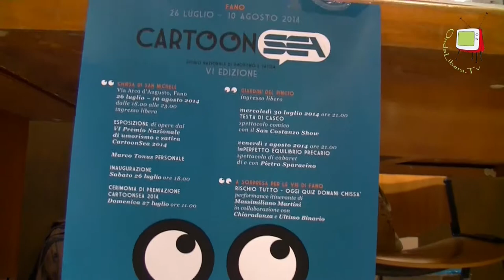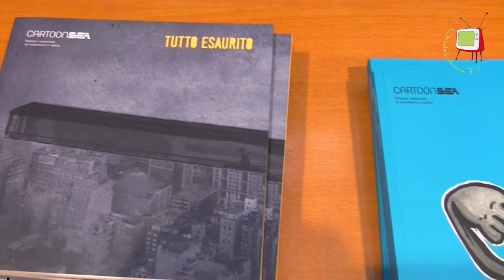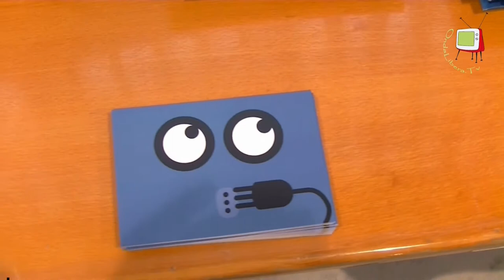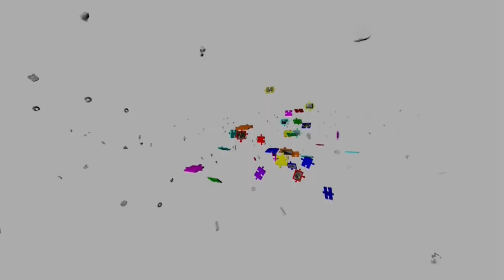Pesaro - Sala della Provincia - Presentazione di CartoonSEA 2014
CartoonSEA, l'iniziativa della Società SEA per diffondere la cultura della sicurezza sul lavoro utilizzando la satira come mezzo espressivo, è  giunta alla 6^ edizione.
Il 15 luglio 2014 presso la sala della Provincia di Pesaro si è svolta la conferenza stampa di presentazione del programma dell'edizione 2014 di CartoonSEA.
Il programma dell'iniziativa è stato illustrato dal titolare della SEA, Oscardo Severi, dal Commissario della Provincia di Pesaro Massimo Galluzzi, dall'Assessore Samuele Mascarin, dal direttore artistico, Michele Ambrosini, e dal Dirigente provinciale INAIL Rocco Del Nero.
L'evento si svolgerà a Fano, presso la Chiesa di San Michele, dal 26 luglio al 10 agosto prossimi, con l'esposizione dei lavori in concorso (il 27 luglio alle ore 11.00, avverrà la premiazione) e con varie altre iniziative teatrali.